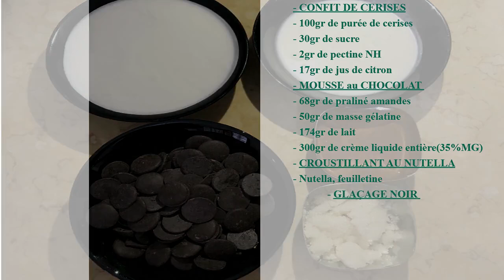Bûche façon FORET NOIRE, un pur délice!!!كيكة البوش بطريقة الغابة السوداء بنتها خرافية و لا اروع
Les amateurs de chocolat, j'ai "LA" bûche qu'il vous faut!!
UNE BÛCHE façon FORÊT NOIRE, une dinguerie tout simplement!

Ingrédients:
MASSE GÉLATINE = gélatine en poudre x (poids de la gélatine en eau)
exemple: 5gr de gélatine en poudre x 25gr d'eau glacée= 125gr de masse gélatine.

BISCUIT AU CHOCOLAT:
* 100gr de sucre
* 100gr de jaunes d'œufs
* 100gr de blancs d'œufs
* 25gr de maïzena
* 25gr de farine
* 25gr de cacao noir non sucré
* 55gr de beurre

CRÉMEUX  AUX CERISES
* 150gr de purée de cerises
* 22gr de jaunes d'œufs
* 50gr de sucre
* 13gr de maïzena
* 10gr de jus de citron
* 20gr de masse gélatine
* 90gr de beurre

CONFIT DE CERISES
* 100gr de purée de cerises
* 30gr de sucre
* 2gr de pectine NH
* 17gr de jus de citron

MOUSSE AU CHOCOLAT
* 68gr de praliné amandes
* 50gr de masse gélatine
* 174gr de lait
* 300gr de crème liquide entière (35%MG)

CROUSTILLANT AU NUTELLA
* nutella
* feuilletine

GLAÇAGE NOIR
* 400gr de sucre
* 150gr d'eau
* 150gr de cacao
* 282gr de crème liquide entière (35%MG)
* 60gr de masse gélatine

Bon appétit!!!

Ciao!!